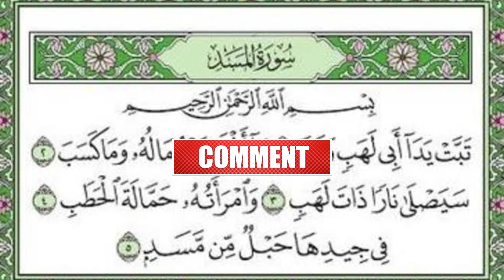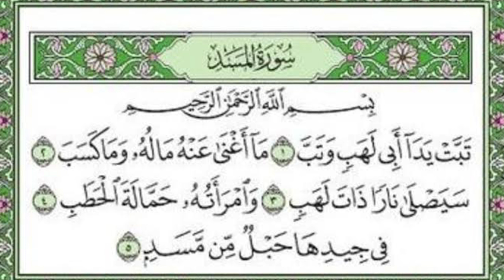Quran Majeed Surah Al-Massad Arabic and English translation Quran ki Tafseer Tarjama 8 Surah Lahab ﷺ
Quran Majeed Surah Al-Massad Arabic and English translation Quran ki Tafseer Tarjama 8 | Tafser Tarjama Surah Lahabﷺ | Abu Lahab kon tha